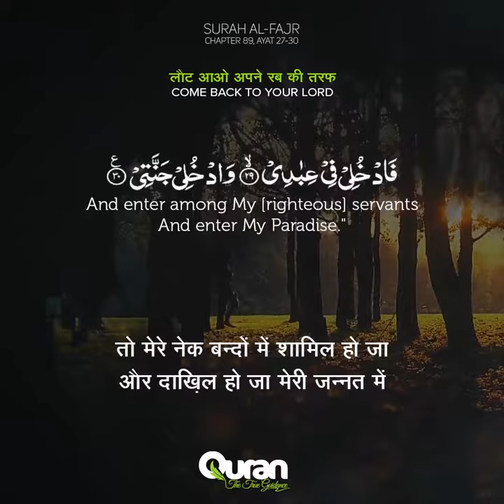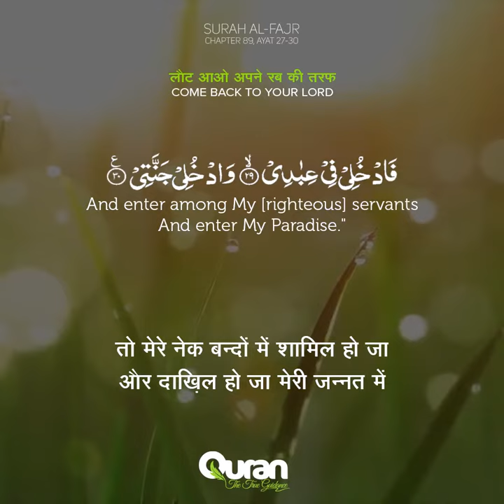Surah Al Fajr | Chapter 89 | Ayat 27-30 | Beautiful Recitation |Hindi Translation |Come Back To Lord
लौट आओ अपने रब की तरफ़
Come Back To Your Lord.

Heart Melting Recitation of Surah Al-Fajr (The Dawn)
Chapter 89 Ayat 15-26

Al-Fajr (Arabic: الفجر‎, “The Dawn”, “Daybreak”) is the eighty-ninth chapter (sura) of the Quran with 30 verses. The sura describes destruction of disbelieving peoples: the Ancient Egyptians, the people of Iram of the Pillars, and Mada'in Saleh.

अनुवाद :
 "ऐ संतुष्ट आत्मा!(27)
लौट अपने रब की ओर, इस तरह कि तू उससे राज़ी है, वह तुझसे राज़ी है। -(28)
अतः मेरे बन्दों में सम्मिलित हो जा।(29)
और प्रवेश कर मेरी जन्नत में।"(30)

Translation:
27  But as for you, O tranquil soul.
28  Return to your Lord, pleased and accepted.
29  Enter among My servants.
30  Enter My Paradise.